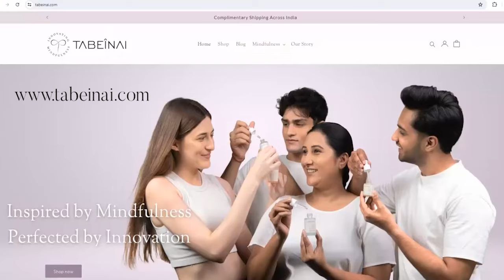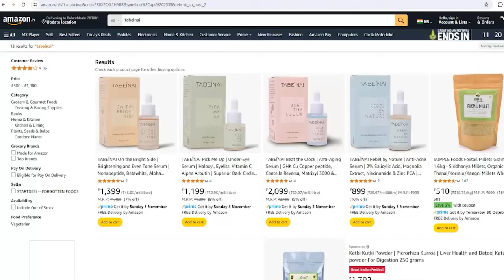Tabeinai Launch | Discover Our Mindful Skincare Serums Now on Amazon!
🌿✨ Dive into our world-class serums crafted with the finest ingredients from the US, UK, Spain, France, and Japan, utilizing cutting-edge technologies like Epigenetics and biotechnology. Whether you're looking to brighten, fight aging, clear acne, or revitalize your eyes, our serums deliver both immediate and enduring results. Watch now to find out why Tabeinai is the choice for mindful, effective skincare.